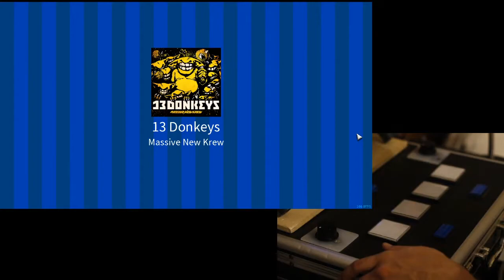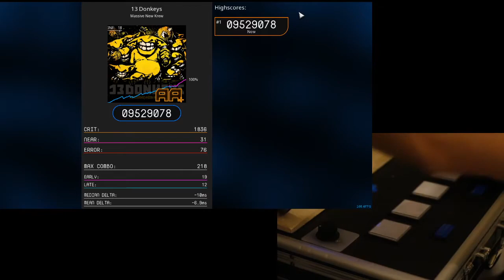[USC] Massive New Krew - 13 Donkeys MXM 18 AA+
dl:
tema original del arcade Wacca